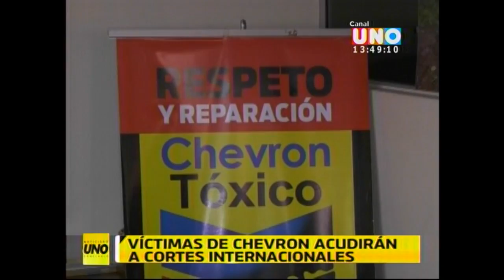Canal Uno 10 09 2018 tarde Víctimas de Chevron acudirán a Cortes Internacionales